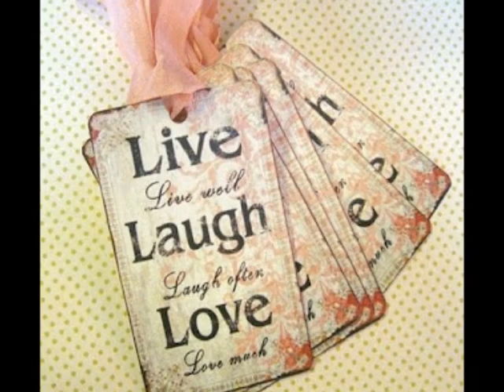AWESOME rendition of Genie in a bottle by Gina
AWESOME Christina Aguilera - Genie in a bottle cover by Gina